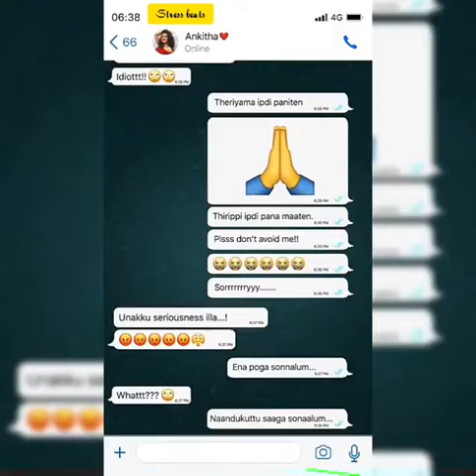Naan Sirithal | Breakup Song Video Feat. Hiphop Tamizha | Iswarya Menon | Sundar C | Raana